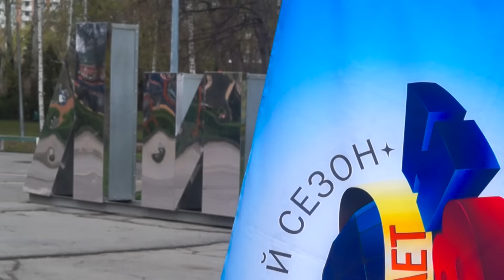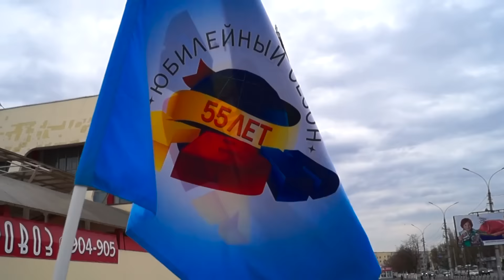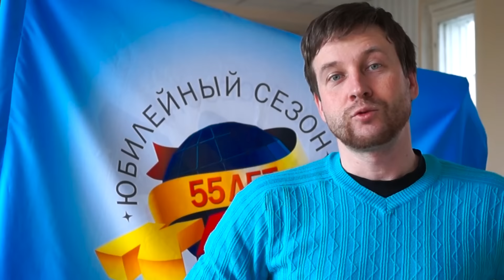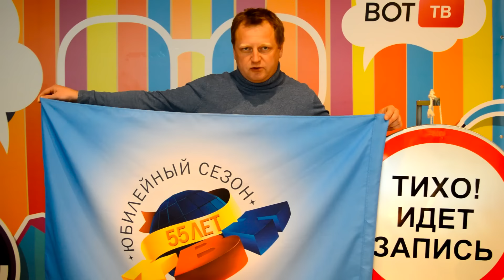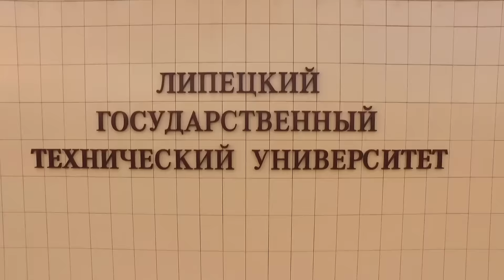Эстафета флага КВН в городе Липецк